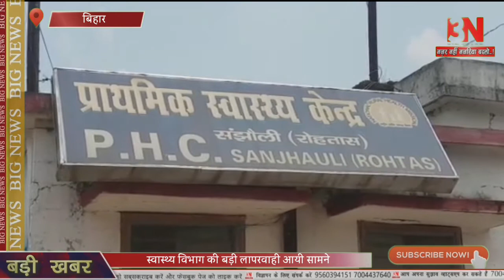रोहतास/बिहार : स्वास्थ्य विभाग की बड़ी लापरवाही आयी सामने, बिना सेम्पल के कोरोना जांच आया पॉजिटिव